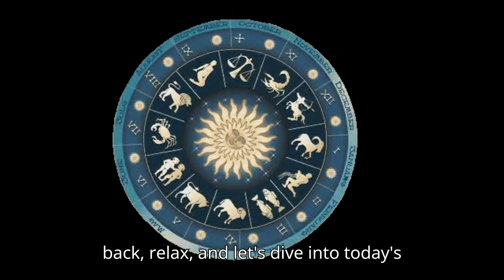Horoscope Today August 4 2024 | Daily Horoscope For August 4 2024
Welcome to our daily horoscope series! In today’s episode, we delve into what the stars have in store for each zodiac sign on August 4. Whether you're an Aries seeking adventure or a Pisces needing some calm, we've got personalized insights for everyone.

Time Stamp :
00:00:00 Introduction
00:25:00 Aries Horoscope for Today
00:54:70 Taurus Horoscope for  Today
01:22:71 Gemini Horoscope for  Today
01:49:25 Cancer Horoscope for  Today
02:16:02 Leo Horoscope for Today
02:44:33 Virgo Horoscope for Today
03:13:08 Libra Horoscope for Today
03:42:73 Scorpio Horoscope for  Today
04:12:01 Sagittarius Horoscope for Today
05:40:53 Capricorn Horoscope for Today
05:08:05 Aquarius Horoscope for  Today
05:36:74 Pisces Horoscope for Today
06:05:41 Conclusion